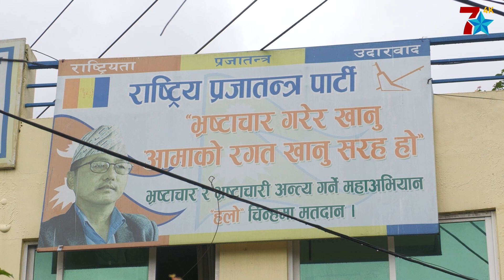राजाको हातबाट बत्ती बालेर राजतन्त्र फर्काउने दुर्गाको घोषणा ।